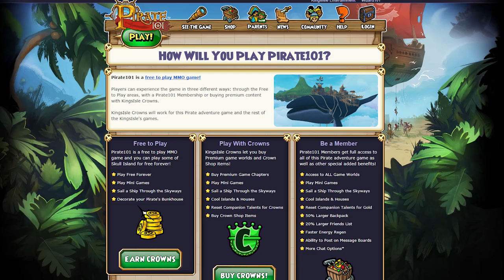PIRATE 101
about a game called Pirate 101

and also stuff about pirates in general